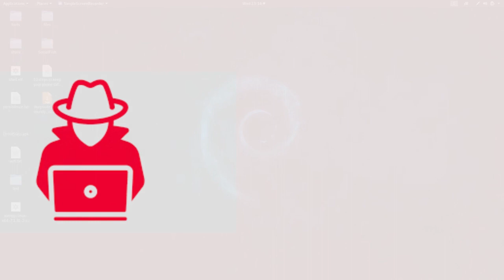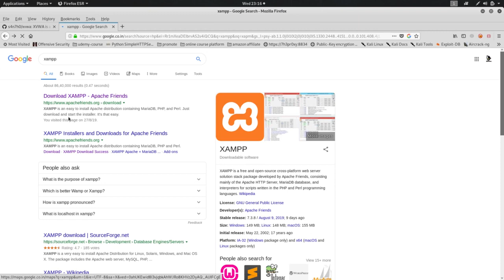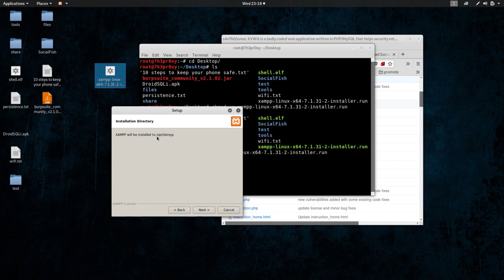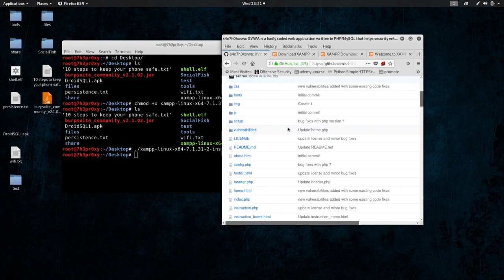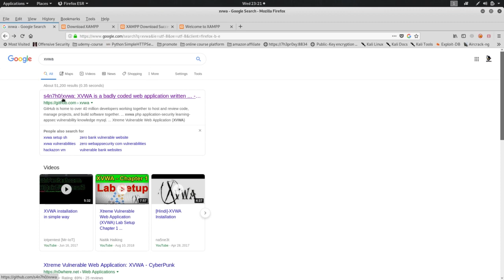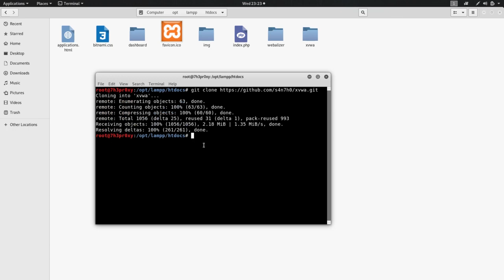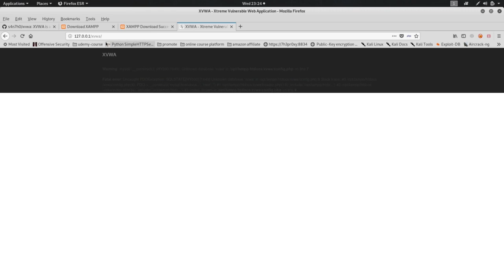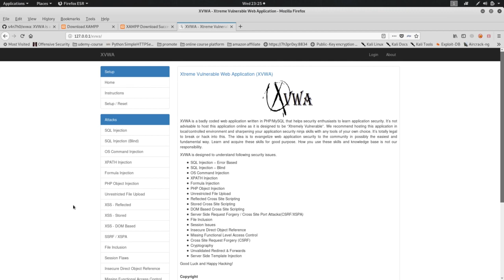Lecture 9- Setting Up XVWA on Kali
You may find this video useful.